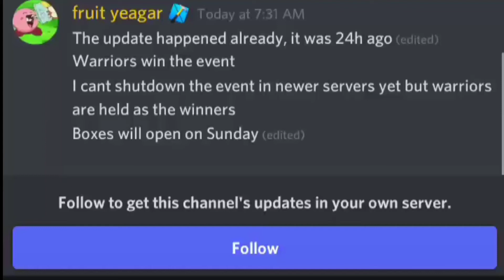🎁 Warriors won the Astd rumbling event stay turned for my unboxing video#astd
road to#1k